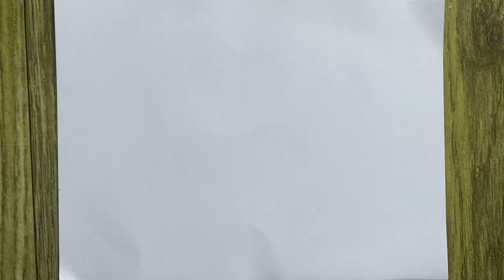menggambar pemandangan bawah laut ǀ How to draw Underwater Scenery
Assalamualikum Teman teman...

Trimakasih
Wassalamualaikum...

hello teman teman, channel ini tentang menggambar atau drawing yaitu cara menggambar atau how to draw karena channel ini berbagi langsung drawing tutorial sehingga menjadi sebuah easy drawing. dan juga channel ini tentang coloring atau mewarnai serta painting atau melukis sebuah gambar.